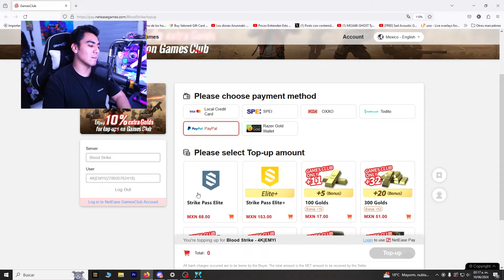🔥 NUEVAS SKINS! 🔴 Hoy DIRECTO Salas CON PASE DE BATALLA 🔴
🔴 15 DE JUNIO 10 PASES DE BATALLA ENTRE ESPECTADORES🔴